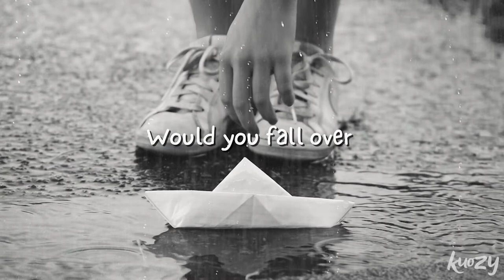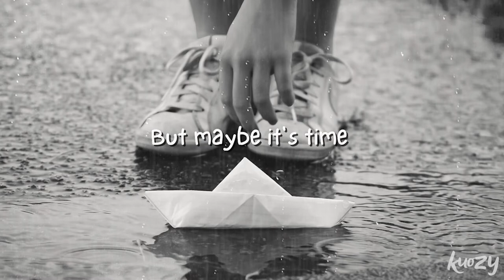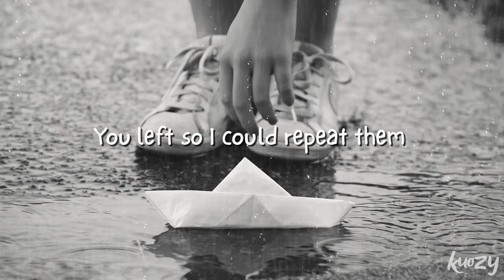Secrets by Christian Carcamo (Lyrics)| Calm Indie Folk 2021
Let your self relax to this calm Indie Folk Melody with Aesthetic Rain.
LYRICS:
Would you fall over
in love if I met you

Let's hide and take cover
The rain is not over our heads yet
not yet

Darling I'll tell you all of my secrets
You left so I could repeat them
Sometimes you might not believe them

Now that I've met you
How can I forget
The world we had in our hands

But maybe it's time
To leave without a fight
I know I tried, I tried

Welcome to KUOZY MUSIC grab your headphones and:
😌Calm your Soul - INDIE FOLK acoustics.
😙Lift your spirt - INDIE POP Hits.
💓Dance to the beat of your heart - INDIE ROCK beats.